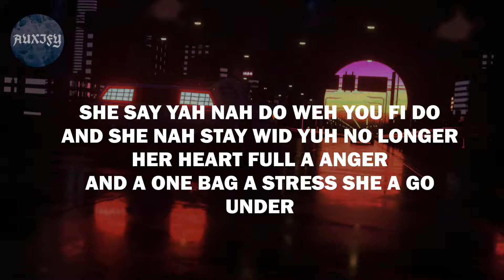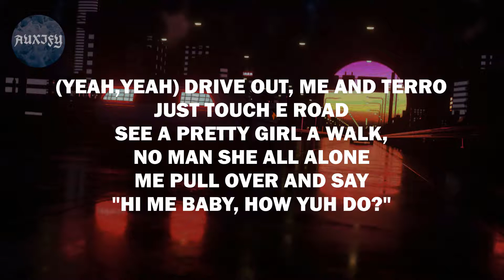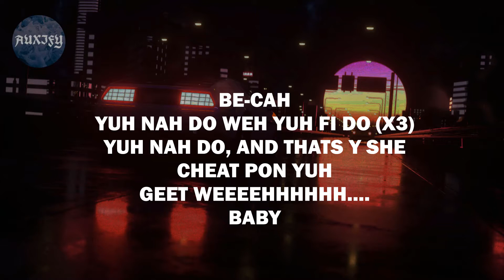Silk Boss - Geet Weh (Official Audio N' Lyric Video)